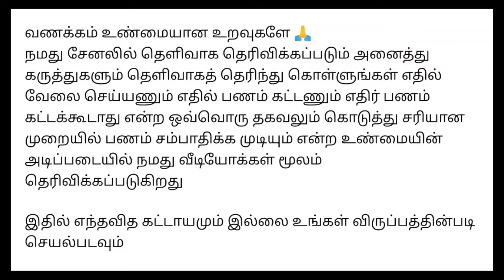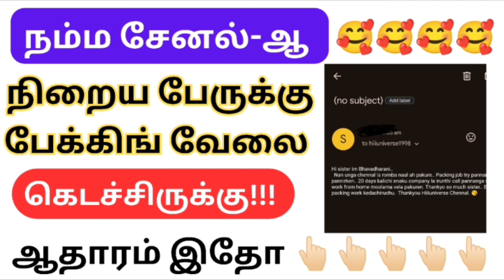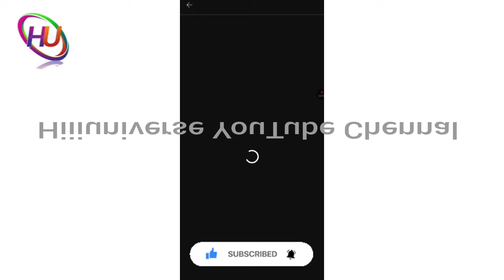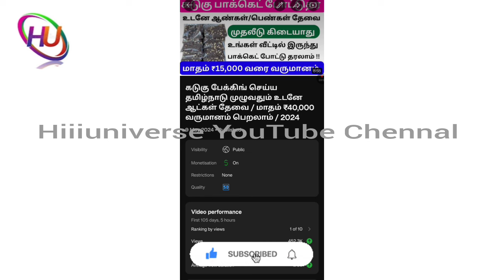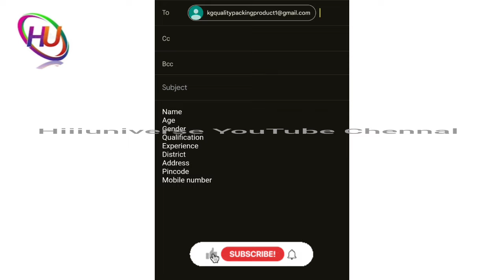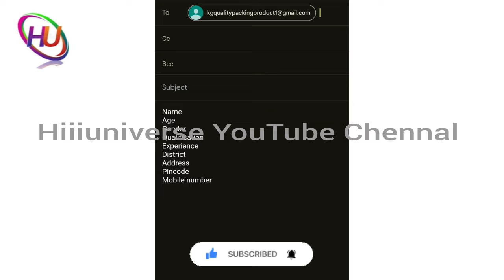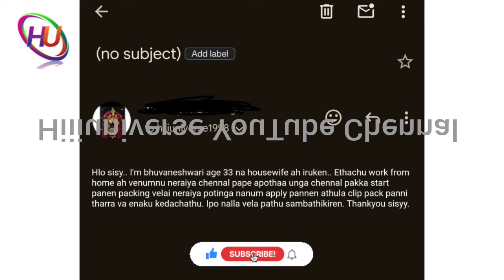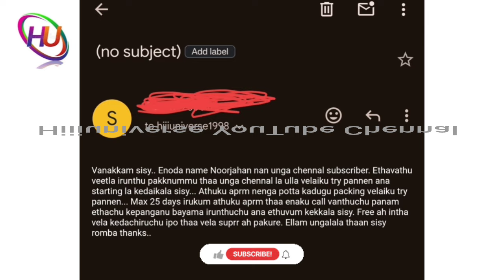சீரகம் பேக்கிங் வேலை செய்ய உடனே தமிழ்நாடு முழுவதும் ஆட்கள் தேவை /மாதம் ₹42,000 ரூபாய் சம்பாதிக்கலாம்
நமது சேனல் -இல் போடப்படும் வேலைவாய்ப்பு செய்திகள் கீழ் குறிப்பிடப்பட்டுள்ளன 👇👇👇👇

📣Women Jobs
📣Mobile Jobs
📣Online Jobs

@Hiii Universe  👈👈👈